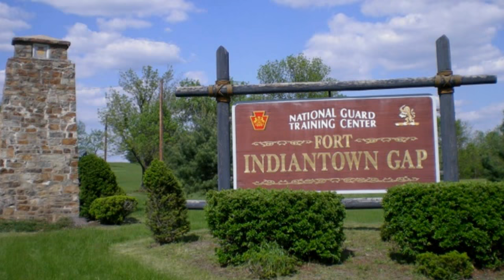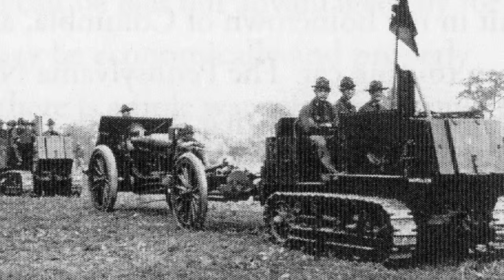Unexploded Ordnance (UXO) Safety Video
Learn what to do if you find UXO and how to handle the situation safely.